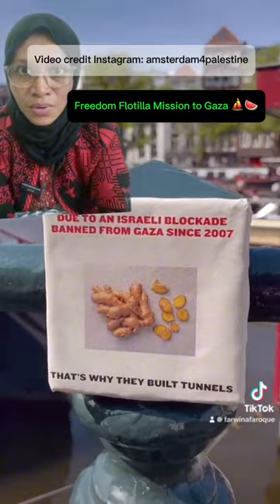Ways to help Palestine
Show these leaders that we have more power than they do. Let's unite towards liberation.